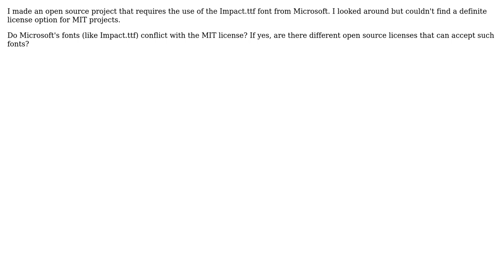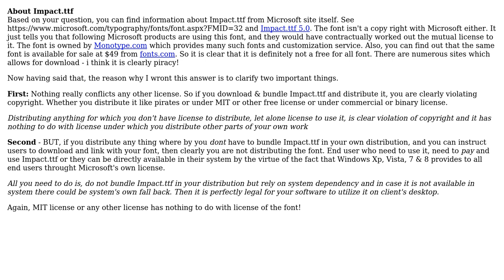Software Engineering: Are Microsoft fonts like Impact safe to use in Open Source projects?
With thanks & praise to God, and with thanks to the many people who have made this project possible! | Content (except music & images) licensed under CC BY-SA | Music | Images & others | With thanks to user Madara's Ghost user Dipan Mehta and the Stack Exchange Network Trademarks are property of their respective owners. You are responsible for your own actions.